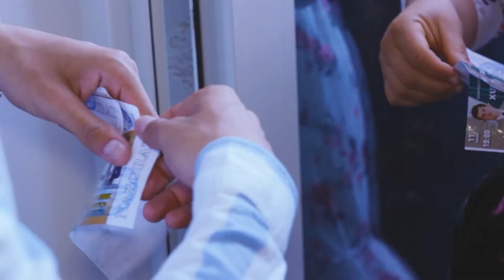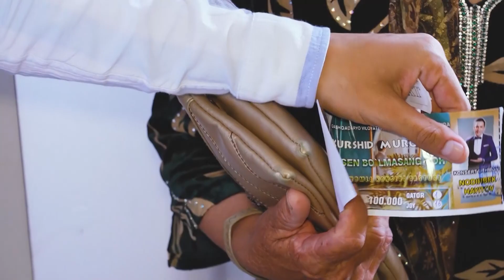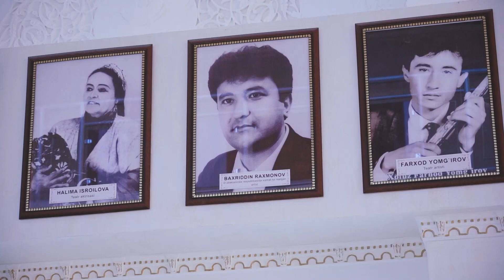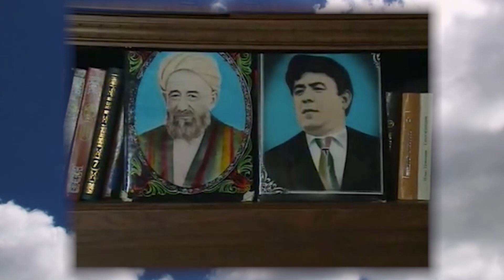Xurshid Murodov - Sen bo'lmasang yor nomli konsert dasturi 2023-yil